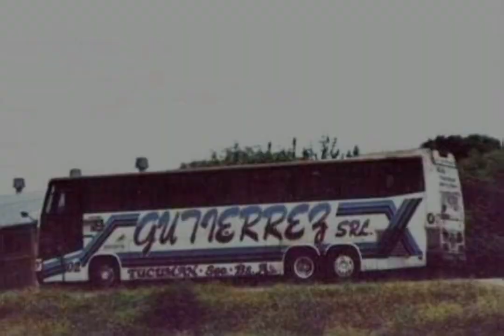Colectivos de ayer y hoy (28)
Micros y colectivos que pasa(ro)n por mi pueblo, (Parte 2/6)

Creditos a sus respectivos autores